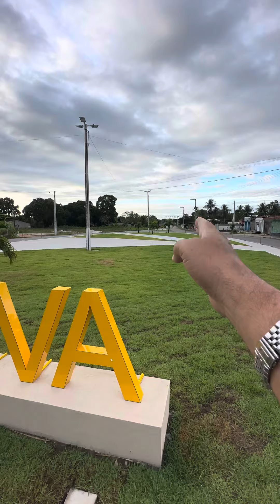NOVO ACESSO A IGREJA NOVA